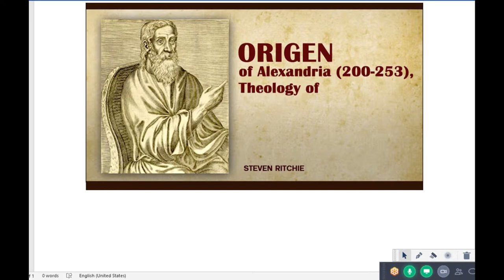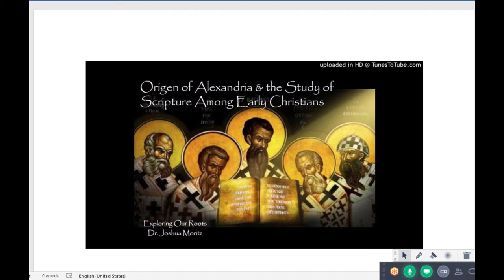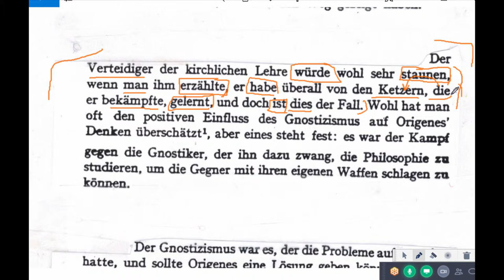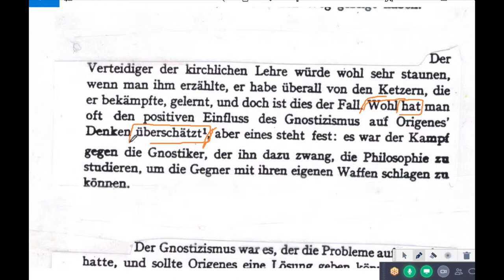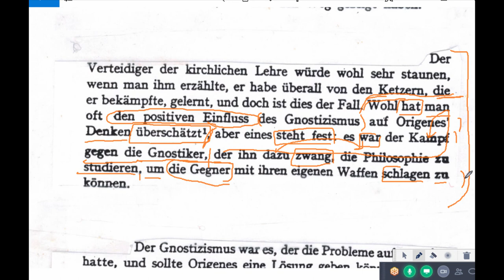Origen Portion 2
Origen Portion 2 from the Daily Portion of German by the Erasmus Academy.